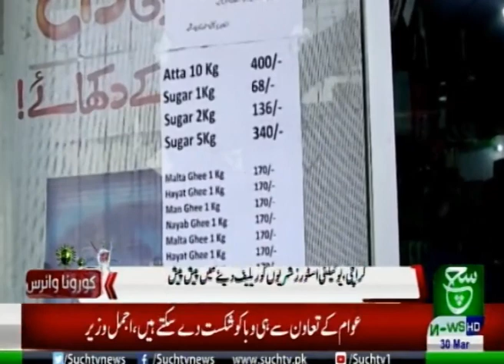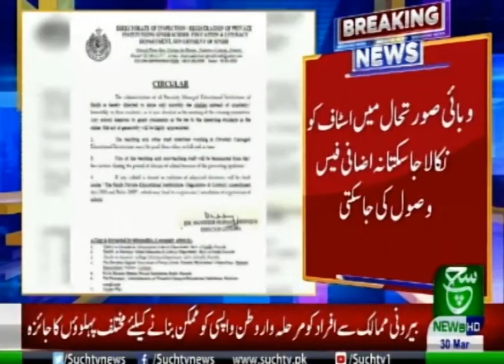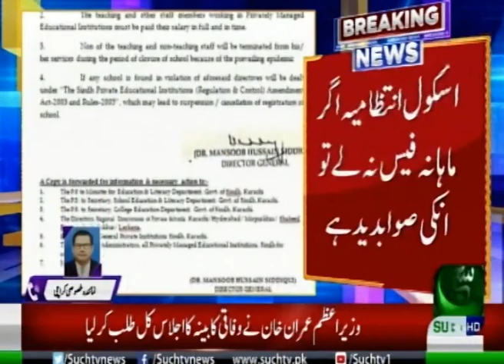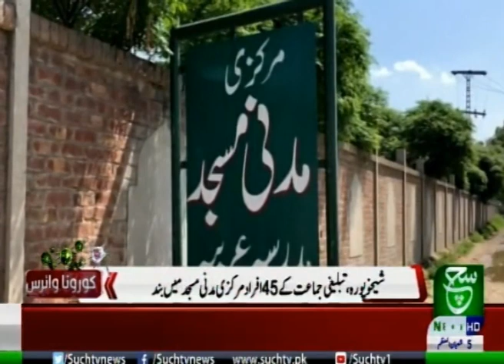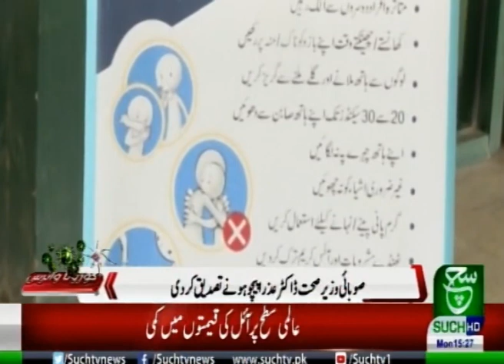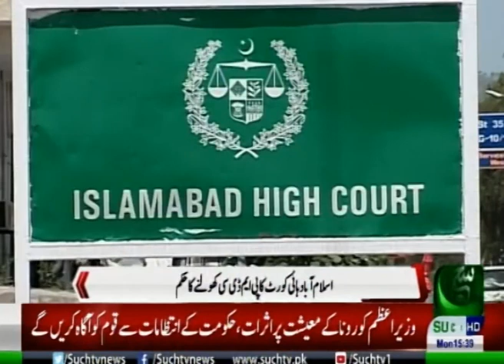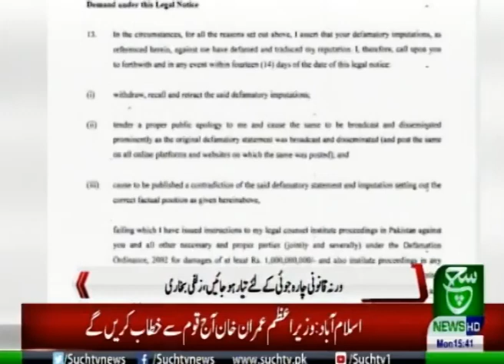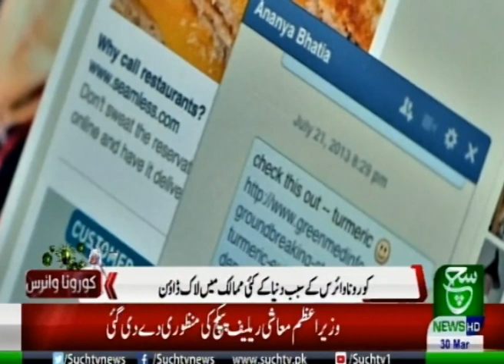Bulletin 03 PM | 30 March 2020 | Such tv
{Tags}